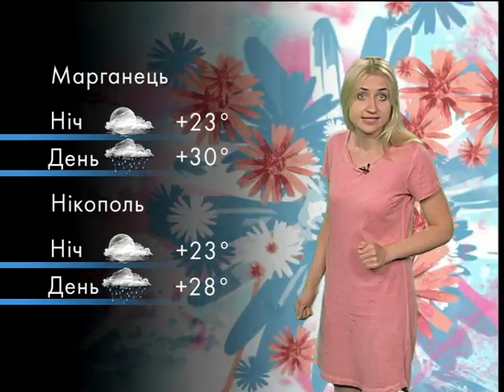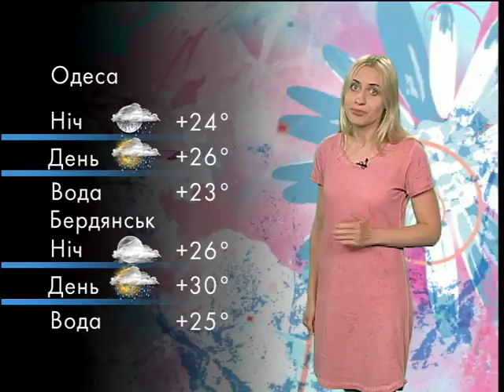Погода на 28 июля 2017, Днепр, область и моря